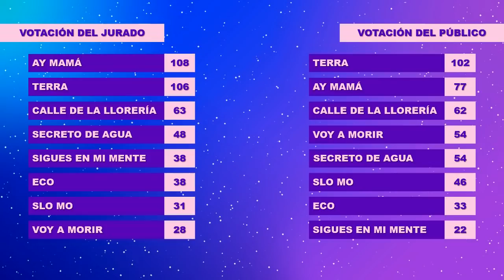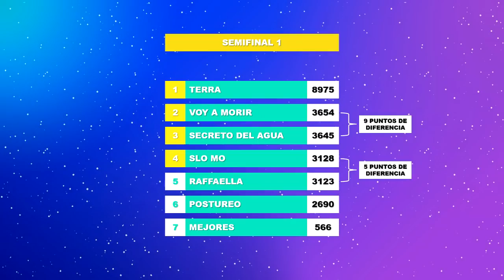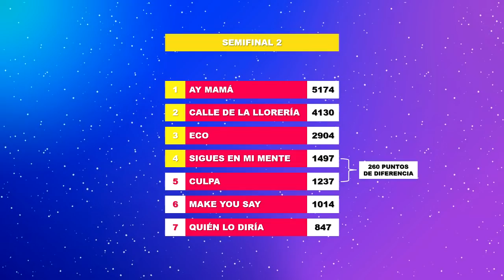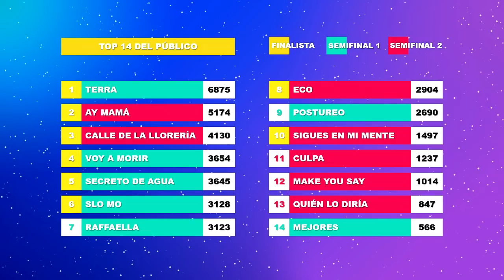Resultados Completos | Nuestro Top Benidorm Fest 2022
Hoy quiero compartir con vosotros los resultados completos del público recibidos para Nuestro Top del Bendiorm Fest 2022.